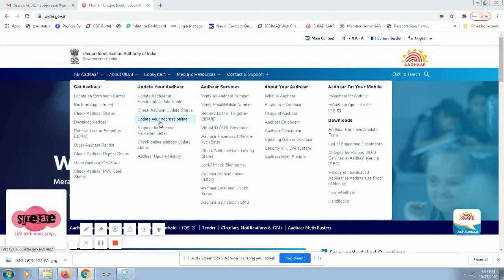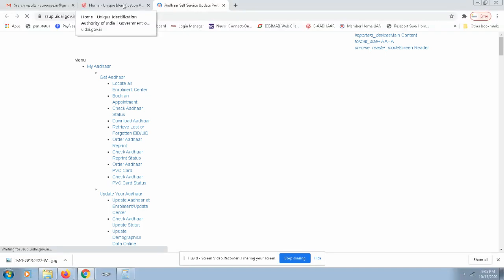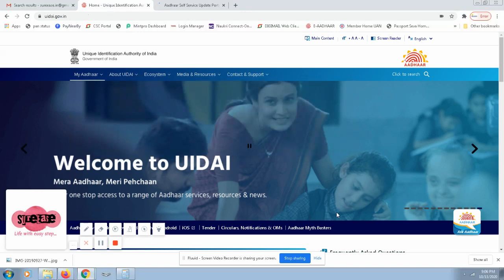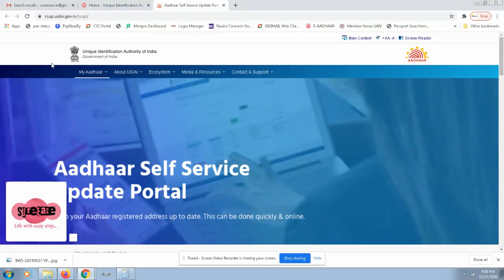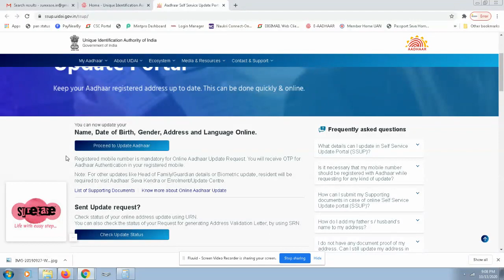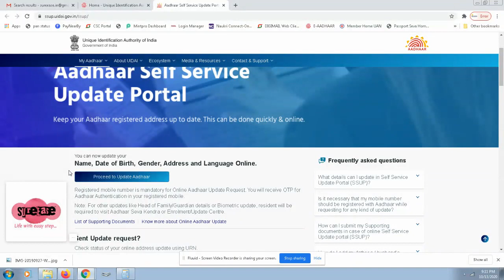CSC | VLE | Mobile number can be update in UCL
Mobile number can be update in UCL.
CSC/UCL ki jaankari aur help ke liye support team (Paid only)
UCL ke liye iris se login ke liye device buy karein -SureEase